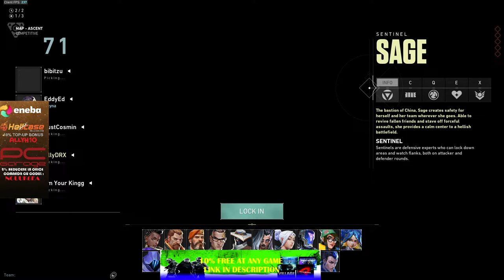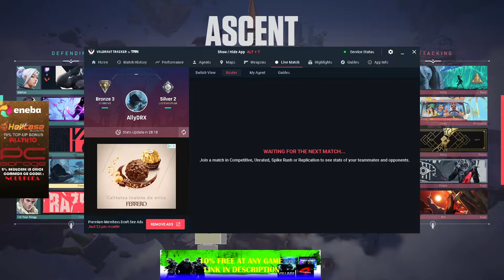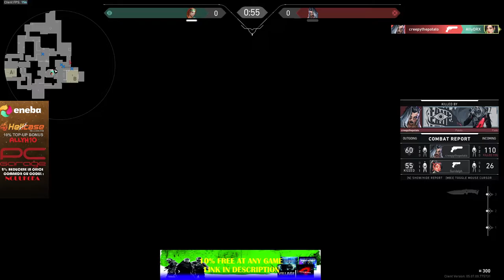Valorant VCT Tournament ! Second GAME Romanian Team WINNER ! Champions , Subscribe!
✅ Parteneri :
- Eneba ( Cumparati jocuri cu acest link si aveti 10% reducere )